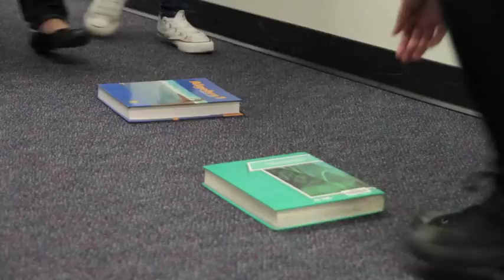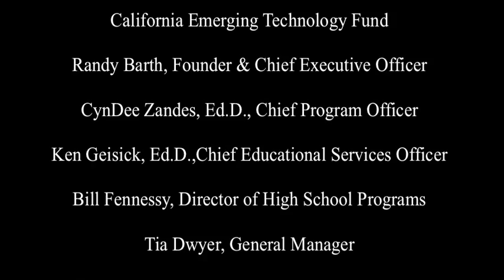Hit By Reality - Century High School YI 2012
SITE - THINKtogether Century High School
PRODUCTION GROUP - Peepzz productions
TITLE - Hit By Reality